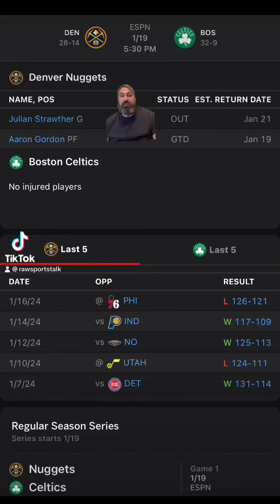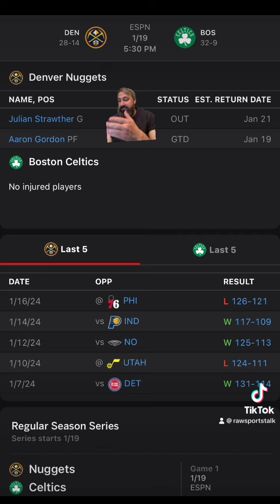Boston Celtics VS Denver Nuggets : NBA Betting Info For 1/19/24